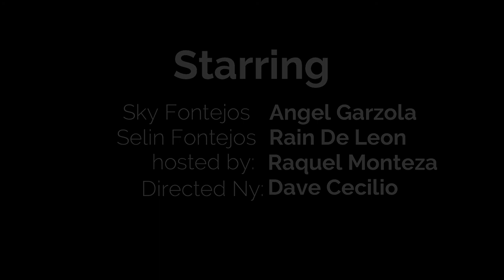GAME of LOVE Episode 1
Directed by DAVE CECILIO, GAME of LOVE, Hosted by RAQUEL MONTEZA is the First Interactive Online Courting Series.